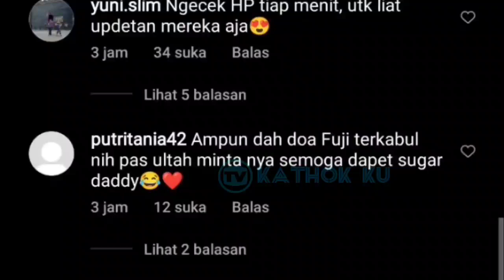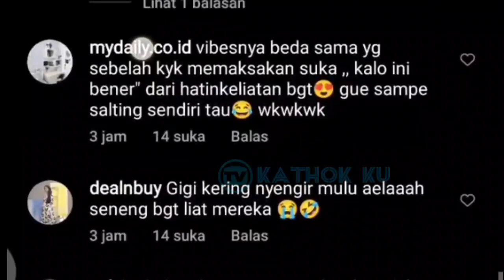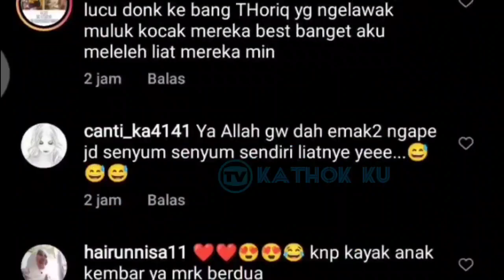Fuji Malu2 Diajak Dinner Thariq Malam Ini❓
Jangan Lupa: _
Thankz!!..